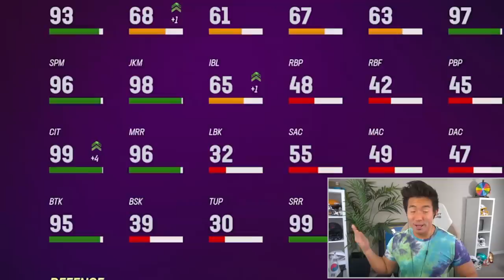Odell Beckham Jr Catches Everything! 99 Everything! Madden 23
EA Dropped a Odell Beckham Jr Card with 99 everything! cheesy lets go